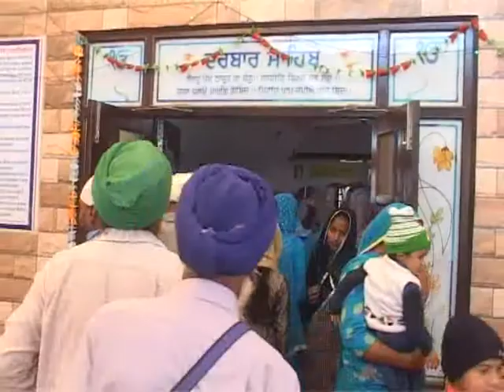Rang Punjabi//Dera Akliya//2018 DD PUNJABI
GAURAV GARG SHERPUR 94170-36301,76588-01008